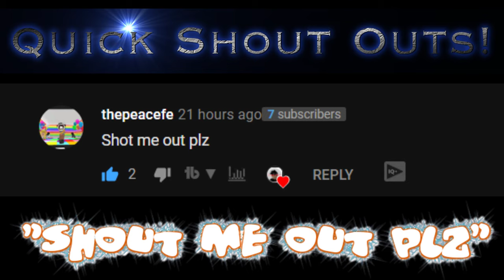When a Team Fortress 2 PRO plays a Roblox spin-off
Hey guys! Welcome to a new video! Our fellow sniper was snooping around unauthorized access areas and, well got blown up to a whole new dimension... The dimension of Tetragon Fortress on Roblox! As a Team Fortress 2 player with around 1,000 hours as a sniper main let's see how our skills fair in a spin-off game compared to the main game! :D

Soundtracks:
Mastgrr - Sniper remix Number One TF2
Rocket Jump Waltz Orchestra
More Gun (Engineer's theme)

Thumb Nail Picture by BigGreenPepper